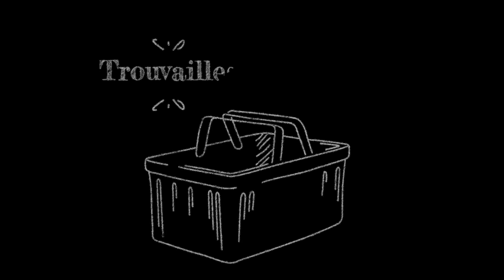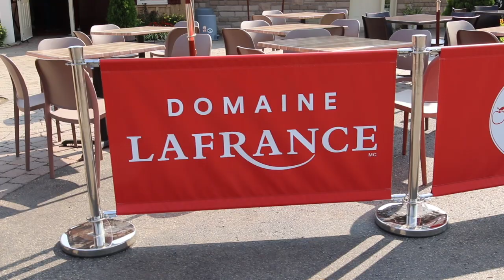🍁 BEST OF SEPTEMBRE ✨🍁 Nouveau vlog, nouvelle série!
BEST OF. des expériences, des petits voyages, des trucs beauté, des astuces pour gérer le quotidien et la famille, coup de coeur techno, et lecture! Nouvelle série de vlog mensuels sur La petite bette. Dis-moi si ça te plaît ; )

Animation - Recherche: Manon Lapierre
Montage/Direction: Lionel du Souich

Toutes les recettes qui apparaissent dans nos capsules web peuvent être trouvées sur notre blog: